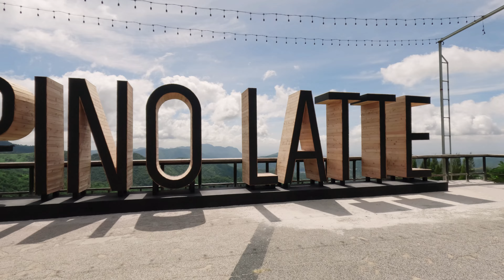TRIP Phetchabun Ep.2 phu thap buek ทริปเที่ยว ภูทับเบิก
ต่อจากเขาค้อก่อนไปขึ้นภูทับเบิกได้แวะร้าน PINO LATTE กันก่อนจิ๊บกาแฟ ดูวิวสวยๆๆ แล้วไปต่อขื้นไปบนภูทับเบิกแวะจุดชมวิวภูทับเบิกสูงสุด อาคารหอดูดาวและที่วัดอุณหภูมิ เห็นวิวอลังการ นั่งชิวยาวๆๆไป  ชมวิวเสร็จแล้วเดินทางไปต่อที่วัดป่าภูทับเบิก วัดที่ขึ้นชื่อว่าสูงที่สุดในประเทศไทย  อยู่ท่ามกลางสายหมอกและวิวที่ขึ้นว่าสวยไม่แพ้จังหวัดไหนเลยทีเดียว สร้างขึ้นเมื่อปี สร้างเมื่อปี พ.ศ. 2534 ด้วยเนื้อประมาณ 50 ไร่ บนยอดเขาสูง 1,786 เมตร จากระดับน้ำทะเล  ไหว้พระเสร็จเดินทางลงมาหาอะไรกินกันนิดหน่อยก่อนเข้าที่พัก ได้แวะกินข้าวที่ร้าน  ครัวอิงหมอก กินอาหารจานเดียว เบาๆกันไปก่อน ค่อยไปจัดหนักๆมื้อเย็นหมูกระทะรออยู่ 55 เดินทางต่อมาที่พัก  วัลลี่ย์ วิว เหมือนจะเพิ่งเปิด ยังไม่เห็นมีป้ายบอกระหว่างทาง ที่พักวิวหลักล้าน ทางขึ้นชันมากห้องพักดีมี2แบบ แบบที่มีดาดฟ้า1500 ไม่มีดาดฟ้า 1300 พร้อมอาหารเช้า วิวบนดาดฟ้าสามารถมองไปเห็นวัดผาซ่อนแก้วได้เลย  มื้อเย็นจัดหมูกระทะชุดใหญ่ นั่งดูวิว 360 องศา สวยสุดๆๆ ตื่นเช้ามาดูทะเลหมอก เป็นการจบทริปแบบฟินๆๆกันไป